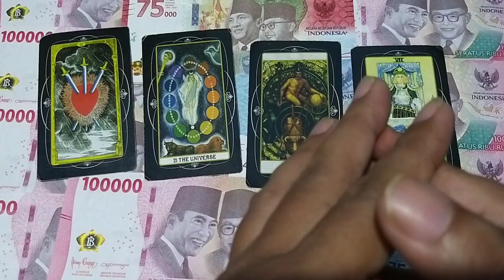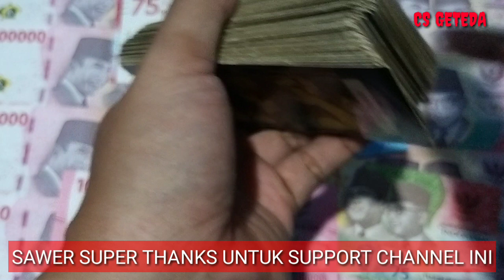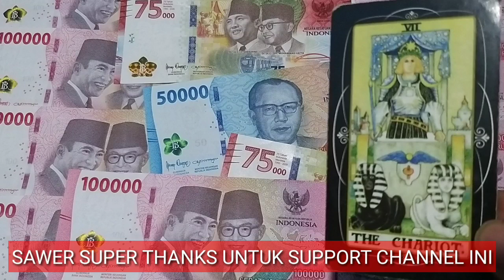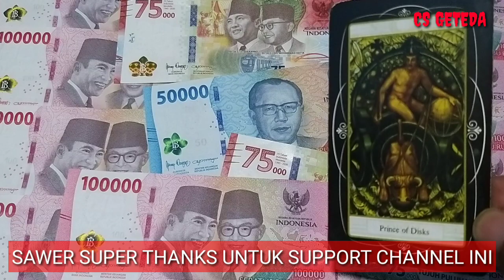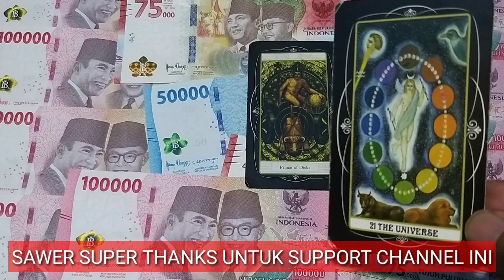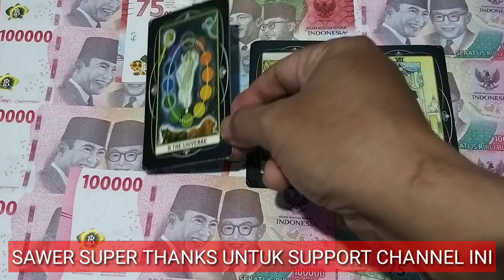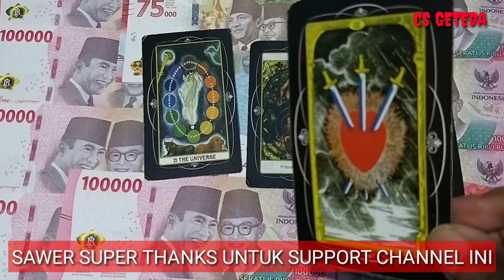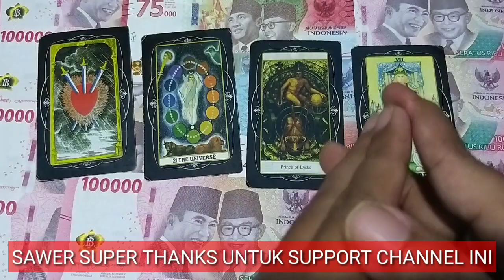4 SHIO HOKY DAPAT UANG KAGET BESAR AKHIR APRIL 2023 I Dapat Warisan 1 Milyard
Shio hoky, beruntung, bahagia, happy mendapatkan uang kaget, dana kaget, duit kaget, rezeki kaget ,uang berlimpah, berlimpah uang akhir bulan april 2023. Reading atau pembacaan kartu tarot berdasarkan zodiak atau bintang